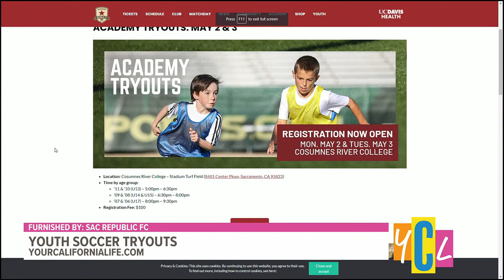Sac Republic FC - Youth Soccer Tryouts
Republic FC’s youth development system offers the region’s leading pathway to pro soccer for talented youth players. See how teens can put their skills to the test.